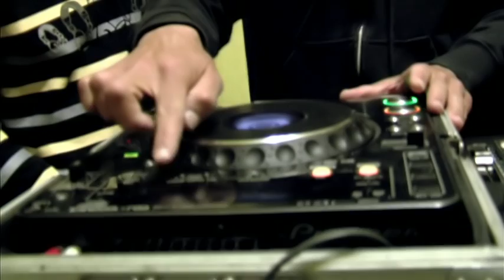Reportáž z DJ školy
Jak probíhala poslední dj škola? A jak se líbila žákům? Čeho se bojí Orbith, před každou dj školou?